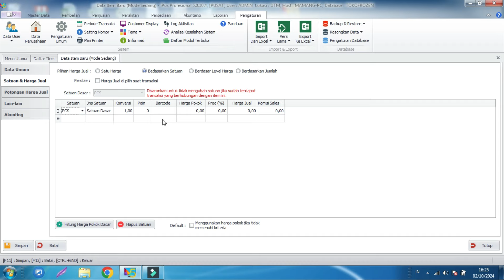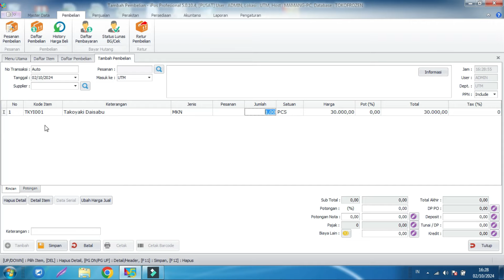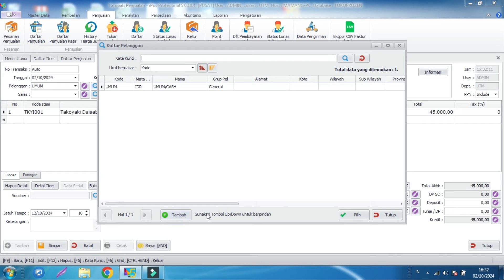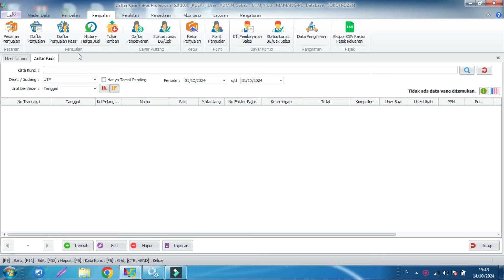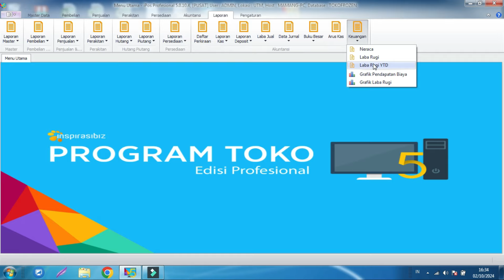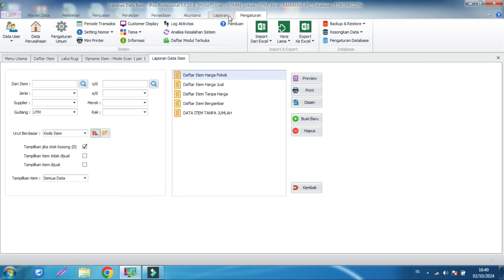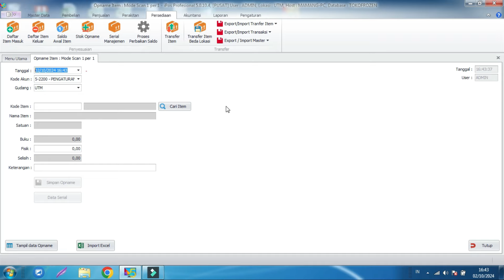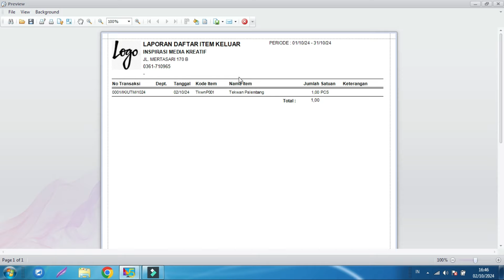Gimana Caranya IPOS 5 Bikin Usaha Frozen Food Makin Cuan? Yuk, Cari Tahu!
Pada video kali ini kami akan mentutorialkan secara singkat tentang penggunaan aplikasi kasir IPOS 5 untuk usaha toko frozen food, yuk simak videonya sampai akhir ya.